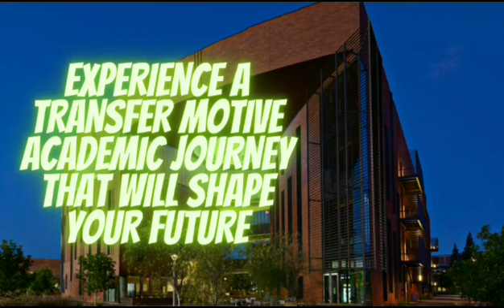ARIZONA_STATE_UNIVERSITY_USA